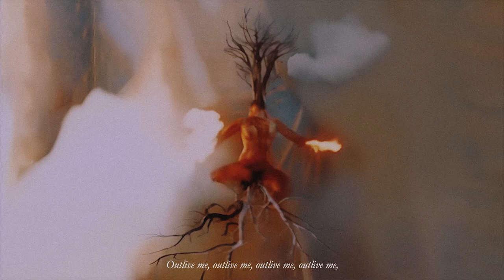Uzdrawianie (Healing). Trailer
Trailer for the upcoming video act "Uzdrawianie" (Healing) created especially for our musical collaboration with Mala Herba for her new upcoming album "Wounded Healer", which will be released on October 10.

The filming took place in my favorite Jelgava forest Buriņu and its surroundings, known as the site of the mass murder and burial of patients of the psycho-neurological dispensary "Ģintermuiža" during the Second World War. And once again, thanks to my mother for helping with the filming and participating in it as the second performer.